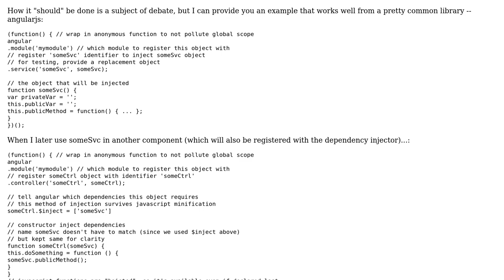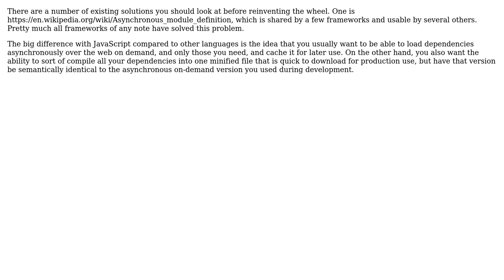What should a Dependency Injector look like in JavaScript? (2 Solutions!!)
What should a Dependency Injector look like in JavaScript?

With thanks & praise to God, and with thanks to the many people who have made this project possible! | Content (except music & images) licensed under CC BY-SA | Music | Images & others | With thanks to user Kasey Speakman user Karl Bielefeldt user J.Todd and the Stack Exchange Network Trademarks are property of their respective owners. You are responsible for your own actions.